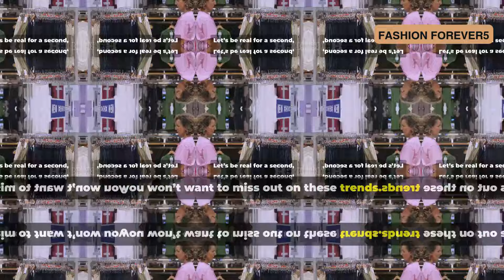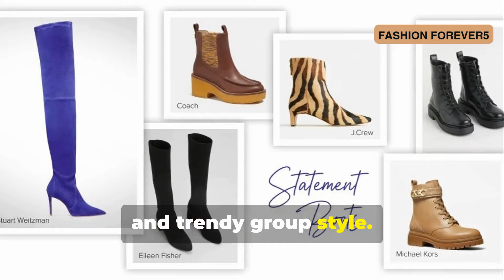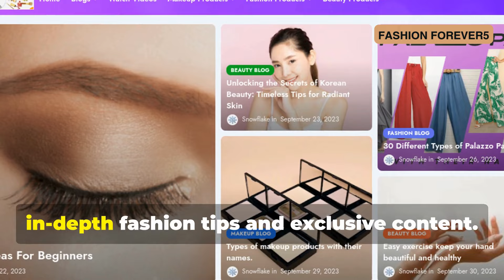🍂The Best Fall Fashion Trends for a Cozy and Stylish Season🍂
🍂 The Best Fall Fashion Trends for a Cozy and Stylish Season | 2024 Must-Haves! 🍂

Looking for the latest fall fashion trends that combine comfort and style? Hi Cuties. I am Ujala, welcome back to my other video. In this video, we’ll showcase the top autumn fashion essentials you need for a chic, cozy wardrobe. From oversized sweaters, knitwear, and plaid prints to ankle boots and warm layers, we've got everything you need to stay on-trend in 2024.

Get inspired with outfit ideas perfect for the crisp fall weather—whether you’re going for a casual, laid-back look or dressing up for a special occasion. Don't miss out on the hottest accessories, such as scarves and hats, to complete your fall vibe.

Watch now to discover: ✔️ 2024’s must-have fall fashion pieces ✔️ Tips on layering outfits for warmth and style ✔️ Cozy and elegant fall outfit ideas for every occasion

Stay stylish this season with these easy, trendy tips!